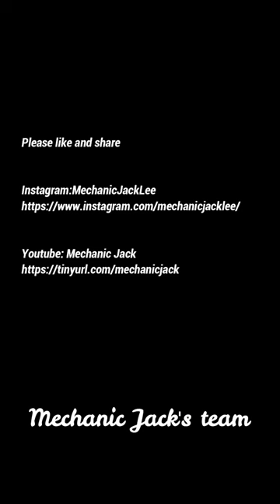How To Replace Brake Caliper Seals Kit